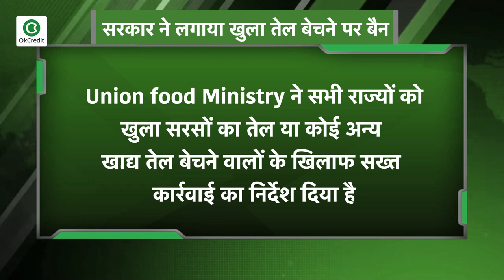खुला सरसों तेल बेचा तो जाएंगे जेल, भरना होगा लाखों का जुर्माना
कोरोना काल में किसी और वजह से महामारी नहीं फैले, इसके लिए सरकार सतर्क हो गई है।Union food Ministry ने सभी राज्यों को खुला सरसों का तेल या कोई अन्य खाद्य तेल बेचने वालों के खिलाफ सख्त कार्रवाई का निर्देश दिया है। बता दें कि खाद्य सचिव निधि खरे ने सभी राज्यों के प्रधान सचिव और खाद्य सचिव को भेजे गए पत्र में इस बात का निर्देश दिया है। केंद्र सरकार ने याद दिलाया है कि खुले खाद्य तेलों की बिक्री पर पहले से ही प्रतिबंध है, लेकिन अभी भी इस तरह तेलों की बिक्री की खबर मिल रही है। इस पर तत्काल प्रभाव से रोक लगायी जाए एवं संबंधित विभाग के अधिकारियों को सतर्क किया जाए। केंद्रीय खाद्य मंत्रालय के एक वरिष्ठ अधिकारी का कहना है कि उनकी कई राज्यों के वरिष्ठ अधिकारियों से बातचीत हुई है। सभी ने आश्वासन दिया है कि एक विशेष अभियान चला कर खुले सरसों तेल या अन्य खाद्य तेलों की बिक्री पर लगाम लगायी जाएगी। जो इसमें दोषी पाये जाएंगे, उन पर नियमानुसार कार्रवाई भी होगी। उन्होंने यह भी कहा कि अभी कोरोना खुद बड़ी महामारी के रूप में सामने आई है। ऐसे में मिलावटी खाद्य तेलों की वजह से कोई दूसरा रोग न हो, इसलिए एहतियात बरत रहे हैं। जानकारी के लिए बता दें फूड सेफ्टी एंड स्टेंडर्ड एक्ट के मुताबिक यदि कोई असुरक्षित या मिलावटी खाद्य तेल बेचता है तो उसे 6 महीने से लेकर आजीवन कारावास तक की सजा हो सकती है और एक लाख रुपये से लेकर 10 लाख रुपये तक का जुर्माना हो सकता है। विभागीय अधिकारियों का जनता से कहना है कि सरसों या अन्य खाद्य तेल 15 लीटर, 5 लीटर, 1 लीटर, 500 एमएल और 100 एमएल की सुविधाजनक पैकिंग में बिकते हैं।
याद दिला दें कि दिल्ली की संस्था कंज्यूमर वॉयस ने दो साल पहले देश के 15 राज्यों में लूज खाद्य तेलों की बिक्री पर एक सर्वेक्षण किया था और उसमें 85 फीसदी सैंपल में मिलावट पायी गयी थी। इन तेलों में सरसों, तिल, नारियल, सूर्यमुखी, पामोलीन, सोयाबीन और कॉटन सीड आयल शामिल थे।